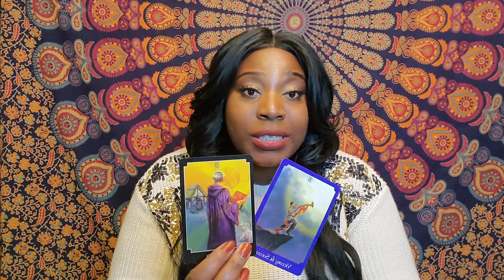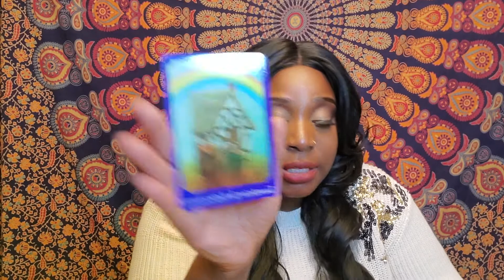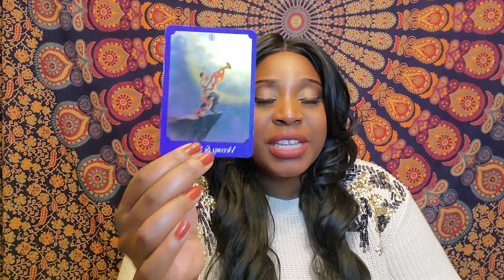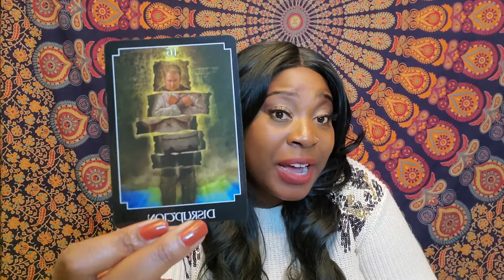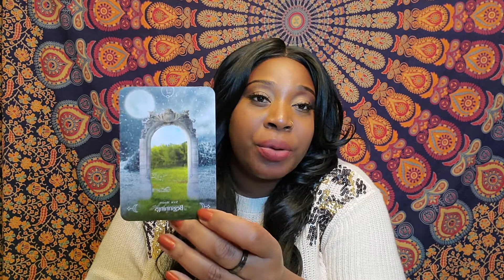WORKING ON EGO WITH CONFIDENCE 🦋💛🎭 | WEEKLY ESSENCE Dec 7-13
Hello my Celestial Beings, here is your Weekly Essence for December 7-13, 2020.

Did the message hit different or resonate in any way?

Mystic Storm WISH LIST

***Please note that all readings are timeless; when you come across this reading you are ready to receive the message.

Decks Used:

THE PSYCHIC TAROT
QUEEN OF THE MOON ORACLE

Book Recommendation(s):

THE KYBALION
LLEWELLYN’S 2020 WITCHES’ DATEBOOK

Filming Equipment:

8” UBEESIZE MINI LED RINGLIGHT w/ TRIPOD STAND
LAMICALL FLEXIBLE LONG ARM CLIP CLAMP